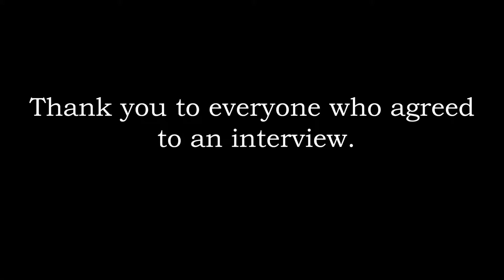Castle Cary Market 5th Anniversary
Castle Cary celebrated it's markets 5th anniversary on the 19th of March 2019. We got to see all the great stalls it had to offer and met some lovely people. The market takes place every Tuesday and is a pleasant experience for anyone passing through.